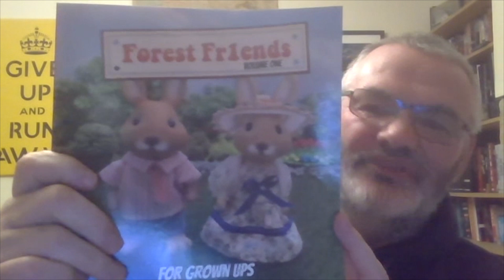S. 7, Ep. 11: Crime Cafe with Iain Parke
On Season Seven, Episode Eleven of the Crime Cafe podcast, Debbi Mack interviews crime fiction author Iain Parke.

Transcripts of podcast by Rev.com

This audio was recorded using an Audio-Technica AT2020USBPLUS Condenser Microphone with Knox Gear Shock Mount and Boom Scissor Arm